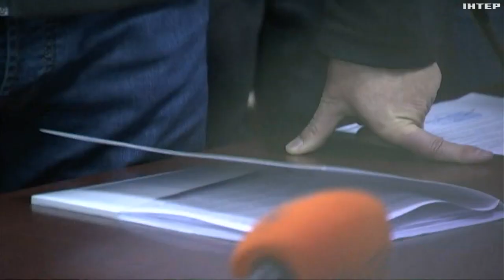Революція Гідності: як українців змінив Майдан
Майдан 2014-го. Революція, яка змінила все: політичний курс країни, владу і, насамперед, нас самих.
Революція Гідності. І саме ця чеснота - основна цінність, яку вдалось зберегти українцям. Спочатку: всупереч побиттю і розстрілам з боку силовиків, а зараз: попри повномасштабне вторгнення з боку росіян.